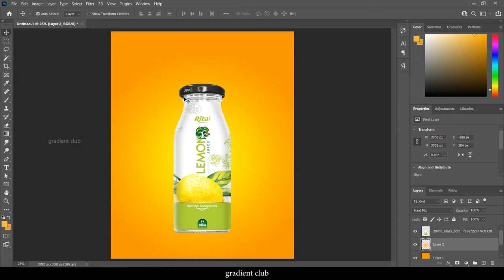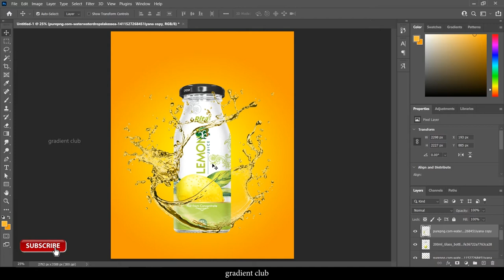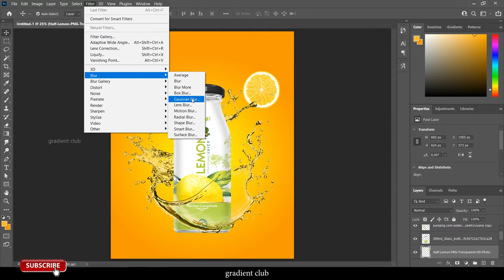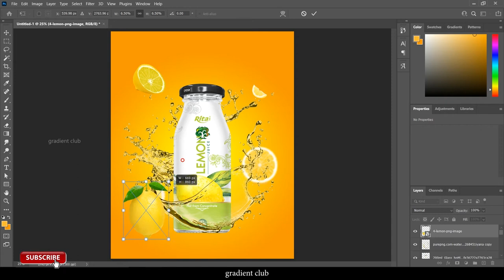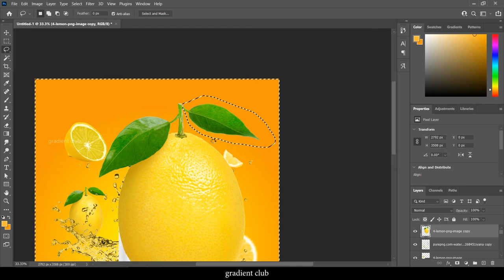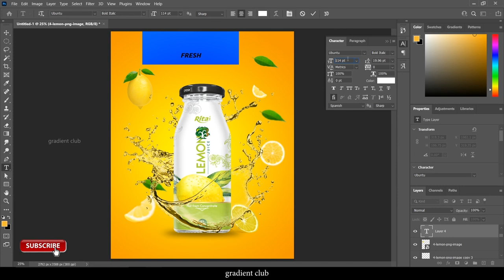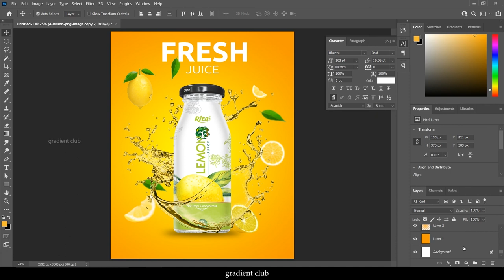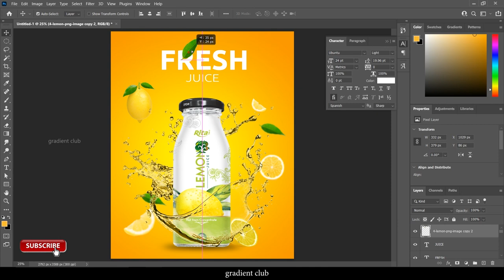Photoshop Tutorial | Lemon juice advertisement poster design